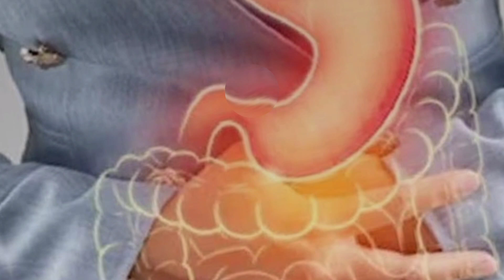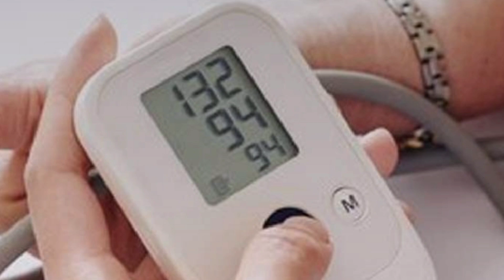किन लोगों को भिंडी नहीं खानी चाहिए?!भिंडी खाने के नुकसान ,Side Effects of Bhindi!okra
किन लोगों को भिंडी नहीं खानी चाहिए?भिंडी खाने के नुकसान ,Side Effects of Bhindi

इस बीमारी में भिंडी खाना खतरनाक | भिंडी खाने के नुकसान ,Side Effects of Bhindi: भिंडी की सब्जी कई लोगों की पसंदीदा होती है वहीं कई लोग ऐसे हैं जो इसे देखकर नाक-भौं सिकोड़ते हैं, लेकिन इसके इतने फायदे हैं कि घरवाले हमसे कहते हैं इसे फायदे के लिए खा लो। भिंडी में कई औषधीय गुण होते हैं जो हमें रोगों से लड़ने में मदद करते हैं, लेकिन क्या आप जानते हैं कई लोगों के लिए भिंडी फायदेमंद नहीं बल्कि नुकसानदायक है।

Side Effects of Bhindi: Okra vegetable is a favorite of many people, while there are many people who shrink their nose and eyebrows seeing it, but it has so many benefits that the family members tell us to eat it for its benefits. Okra has many medicinal properties which help us to fight against diseases, but do you know that for many people okra is not beneficial but harmful.